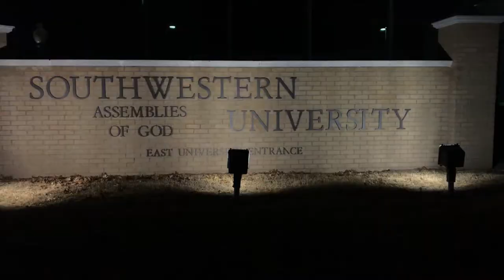SAGU Football, Lion Friday